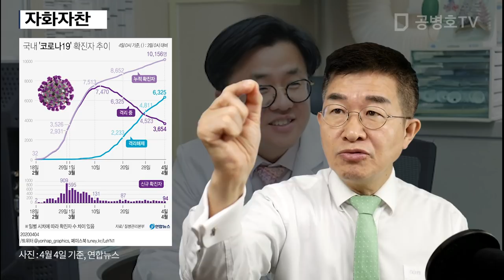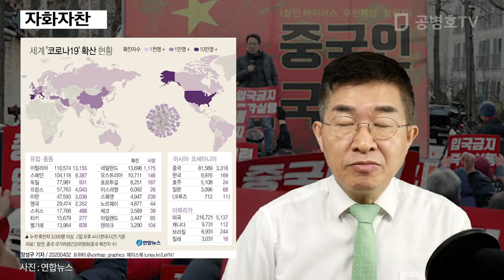자화자찬 / 문재인, 스스로를 높이다 [공병호TV]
자화자찬 / 스스로를 높이다

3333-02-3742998 카카오은행 (예금주 : 공병호) / (텔레뱅킹 : 090 & 은행코드 : 90)

참고자료
1. 미국 당국자 10만명 이상 사망할 수도, 트펌프 책임
론도, 연합뉴스, 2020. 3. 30
2. 코로나 감염 20% 입원 필요 ... ‘발생 속도’ 잘 관리
해야, 황세희, 중앙일보, 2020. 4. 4